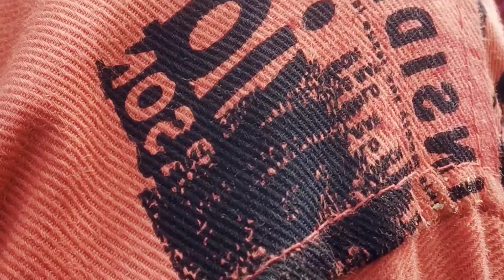ஆரக்கோட்டை முத்துமாரியம்மன் கோவில் பூக்குழி திருவிழா